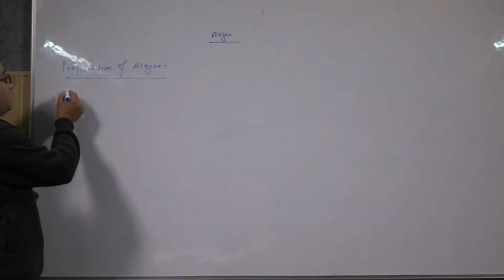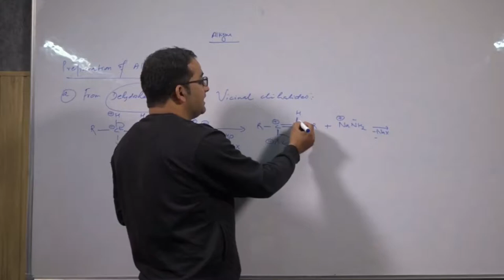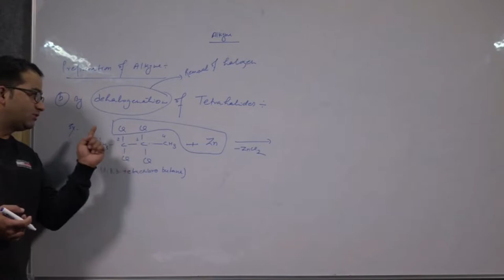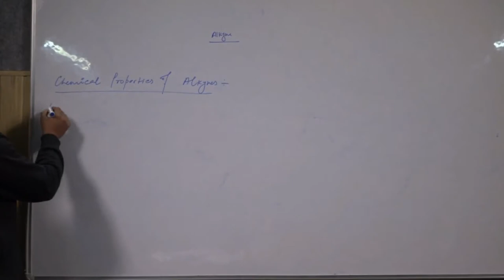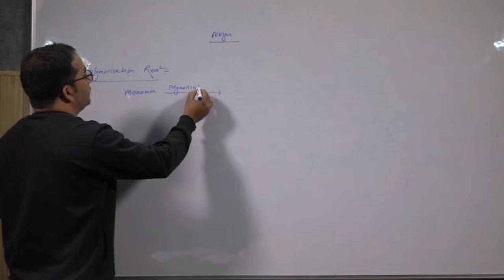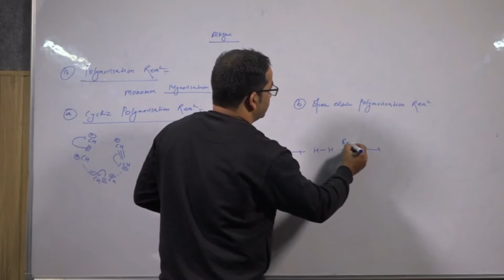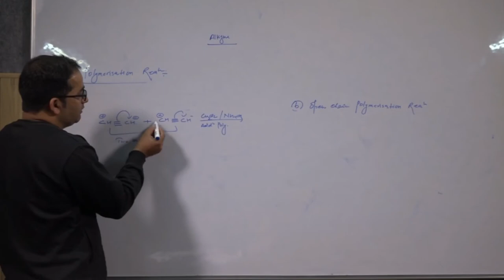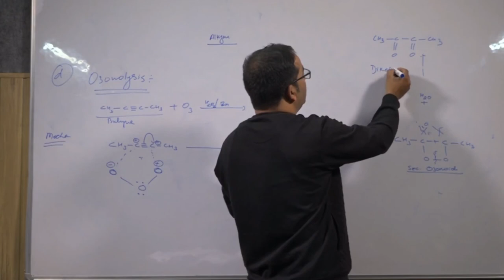Aliphatic Hydrocarbons Alkyne By Dr Charu C Pant